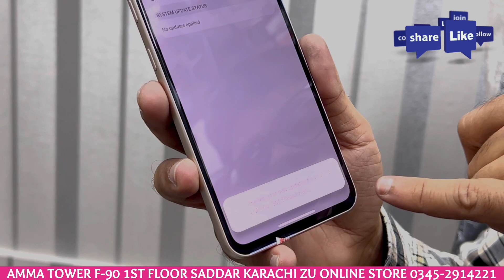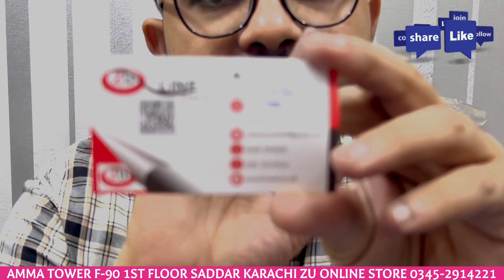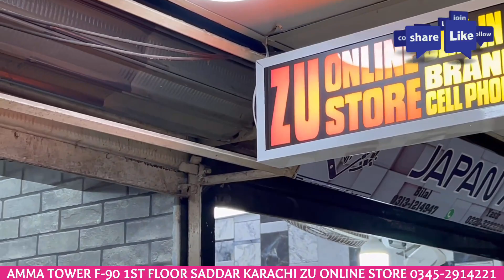LG v60 Thinq 5g Original Usa Stock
All Credit Cards Accepted 2.5% Bank Charges

128GB BUILT-IN 8GB RAM
SNAPDRAGON 865
3 CAMERA SETUP
MAIN CAMERA 64MP PROTRAIT OPTION
FRONT CAMERA 10MP
DISPLAY 6.8
ANDROID 12 LATEST UPDATE
FAST-CHARGING SUPPORTED
WIRLESS CHARGING SUPPORTED
FINGER PRINT  IN-DISPLAY
SINGLE SIM

We Deal Only Cash
ALL PRICES ARE FIXED NO BARGAINING

ONLY MOBILE PHONE DEAL NO OTHER ACCESSORIES DEAL THANKS.

PATCH APPROVED 47,000

100% Original Usa 🇺🇸 Stock Water Pack 💦

MONDAY TO SATURDAY SHOP TIMING
12:00 PM - 10:00 PM
Sunday: Closed

EASSY PAISA ACCOUNT
NAME MUHAMMAD ZOHAIR
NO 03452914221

Address
  shᎾᏢ# F-F90 1ST fᏞᎾᎾᏒ, Amma Tower Saddar Karachi
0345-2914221